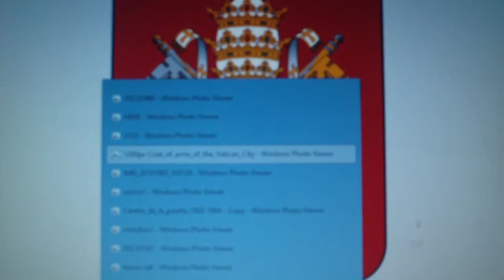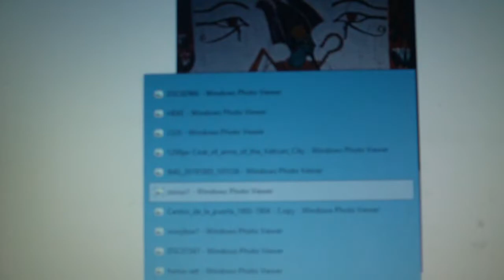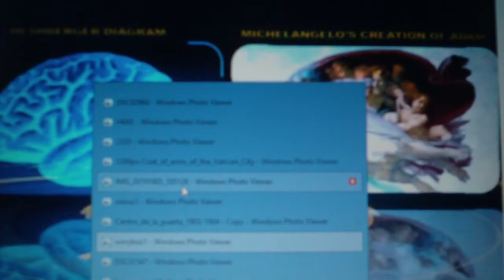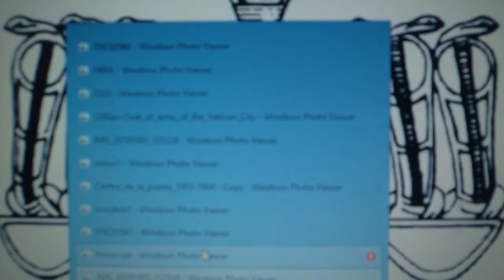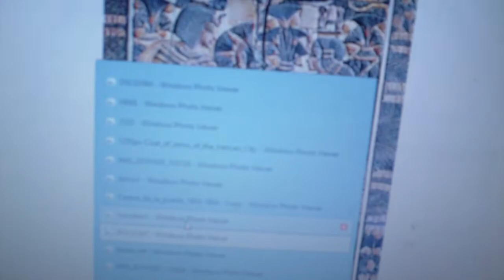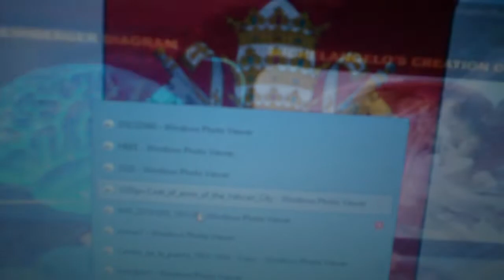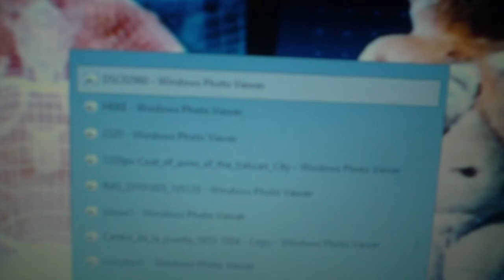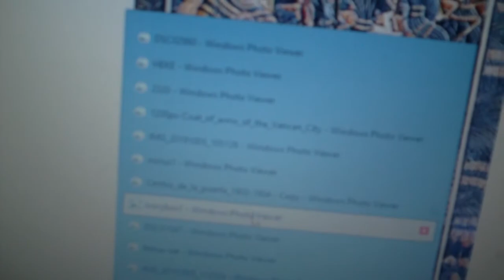Part2 - Gateway to the Sun(Bolivia) - Approaching the realm of the gods.